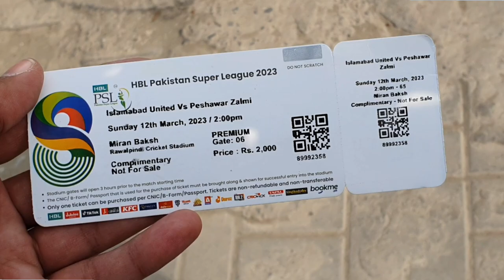Peshawar Zalmi Vs Islamabad United